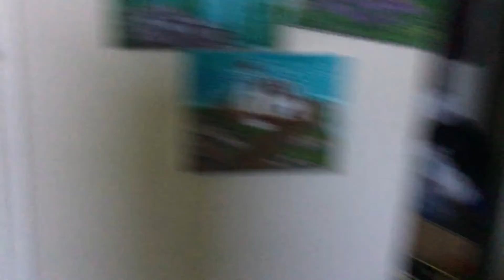AmaOn review unvoxinhpg reviewed / new preschool TV show